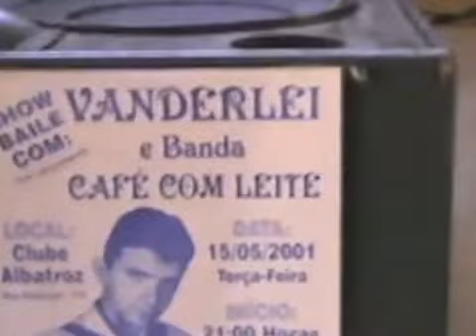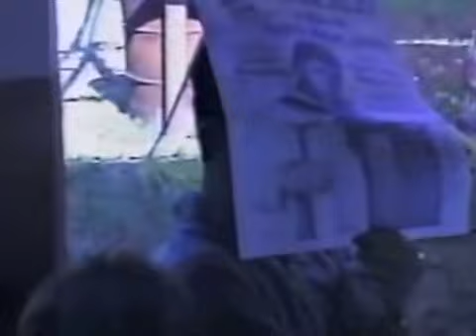Banda Estância Gaúcha de Londrina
ESSA RELÍQUIA FOI GRAVADA NO CTG RINCÃO SULINO EM LONDRINA + OU - NO ANO DE 1997 Á 2000 ...
ONDE ALGUNS  DESSES MUSICOS FAZIAM PARTE DA BANDA ALBATROZ , E BANDA ESTANCIA .
ÉVERSON  FÉLIX GUITARRA
ALCENIR ACORDEON
NELSINHO CONTRABAIXO
GERSÃO BATERIA
VANDERLEI GALO VÉIO GAITA E BAIXO .